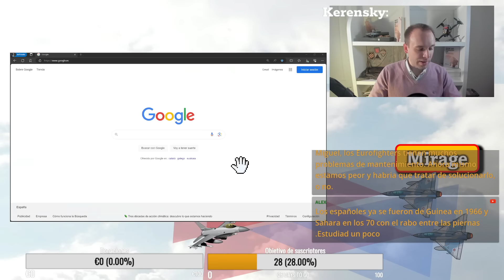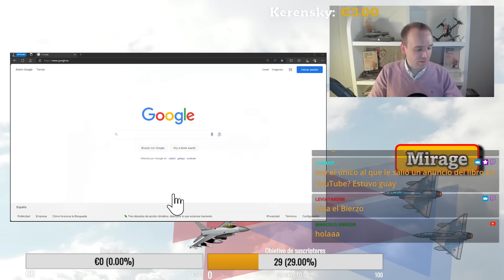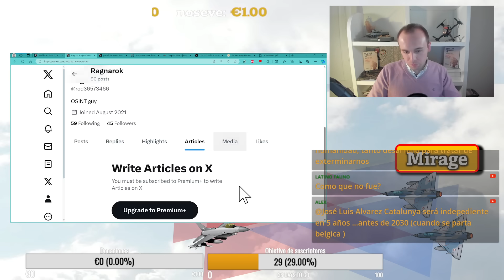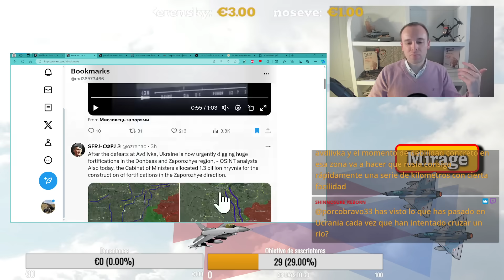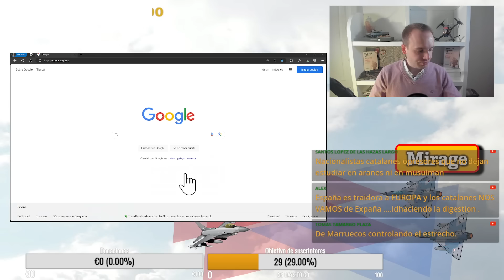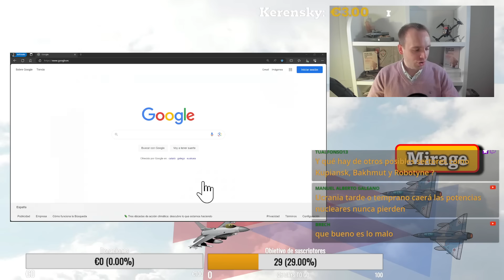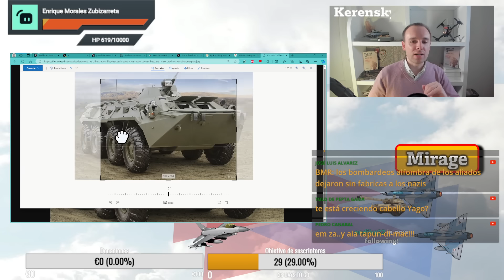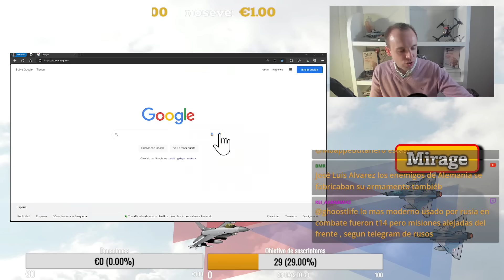Los rusos lanzan TODO lo que tienen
📙¡Adquiere ahora mismo mi primer libro sobre geopolítica "Por un pedazo de tierra"!

☕️¡Invítame a un café!